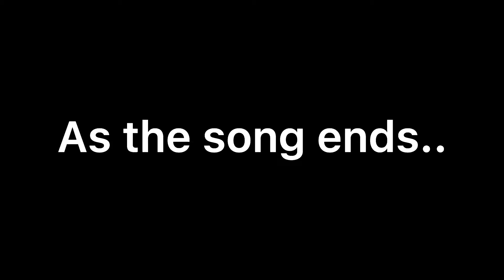Just A Simple Robeats Edit :)